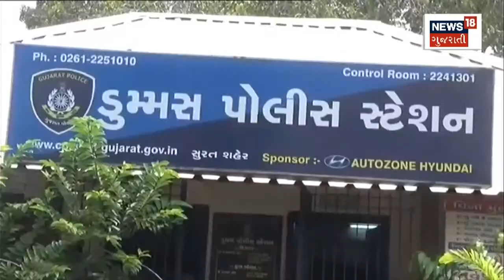Surat News | લોકોની સતર્કતાએ બચાવ્યો બાળકીનો જીવ બચ્યો | Gujarat News | News18 Gujarati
Surat News | The vigilance of the people saved the girl's life.

Surat News | લોકોની સતર્કતાએ બચાવ્યો બાળકીનો જીવ બચ્યો. n18oc_surat